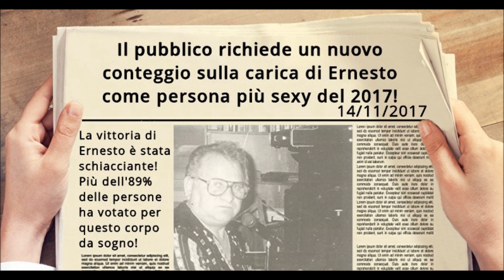A LUCIANA Oreste Chiodo testo mio B N M vol 49